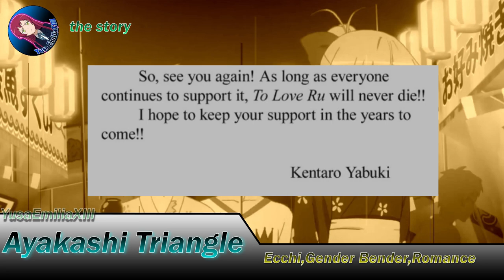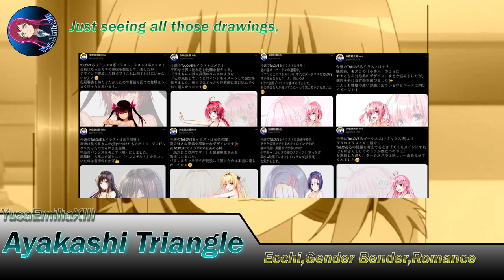Anime adaptation for Yabuki Kentaro's manga | Anime updates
Hello welcome back guys. Finally this manga will get an Anime Adaptation. I wonder if the 'ecchiness' will be the same as To Love Ru.